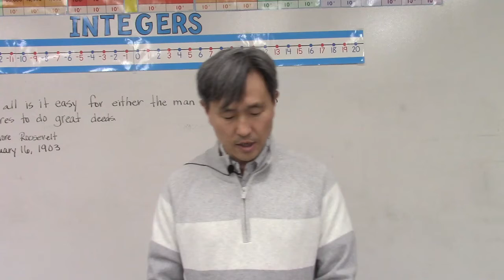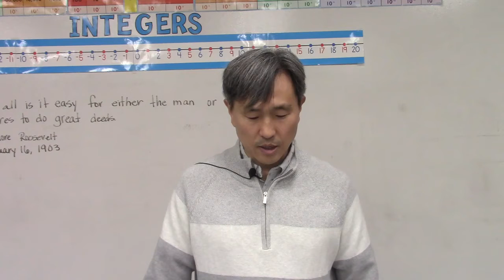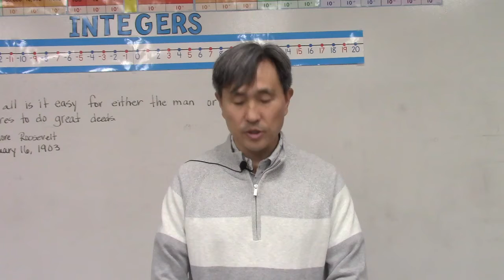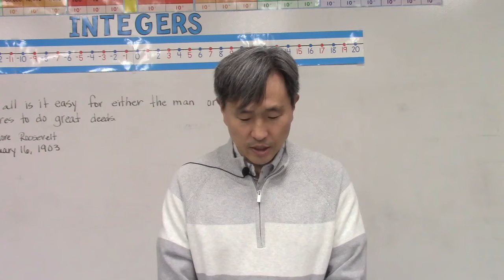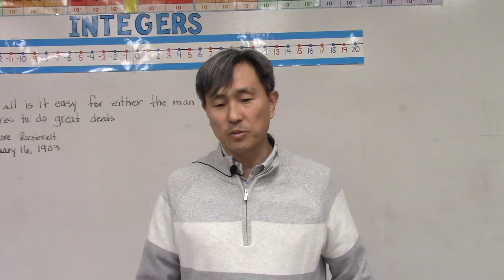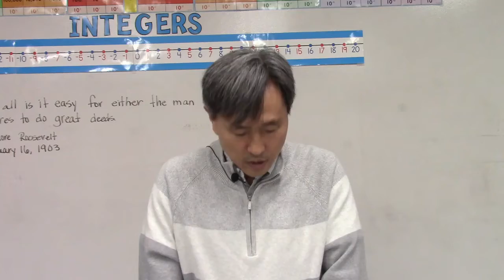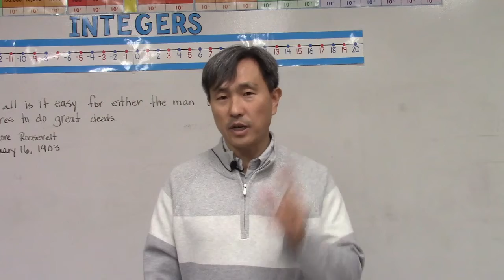은혜의 방편-기도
2020년 1월 4일(토) Rancho in Korean 토요기도설교
웨스트민스터 소요리 문답(98)
설교:정용암 목사
랜초한인교회 rancho.kr